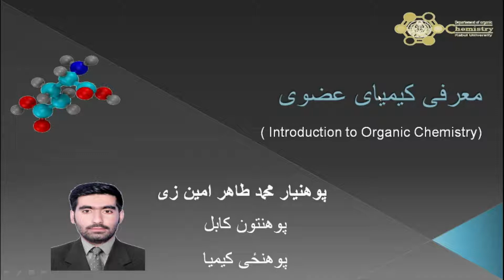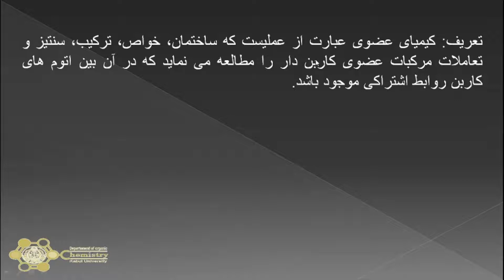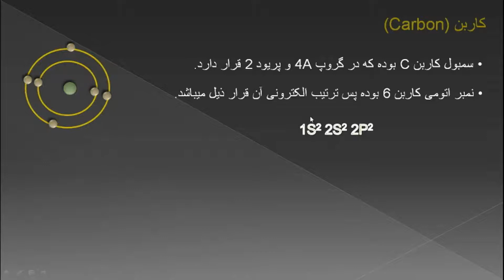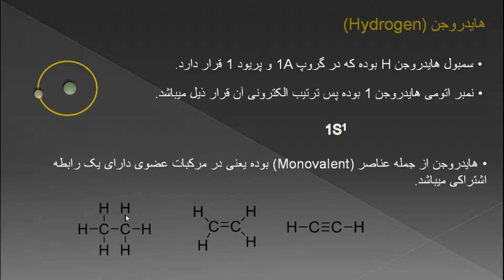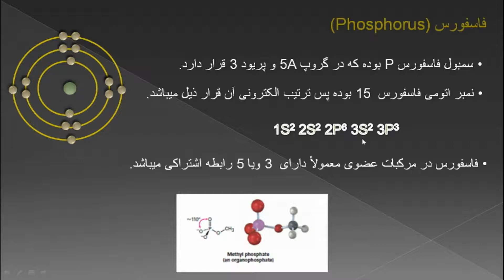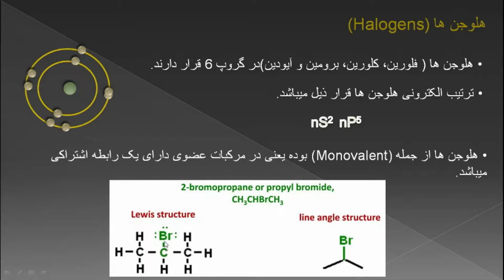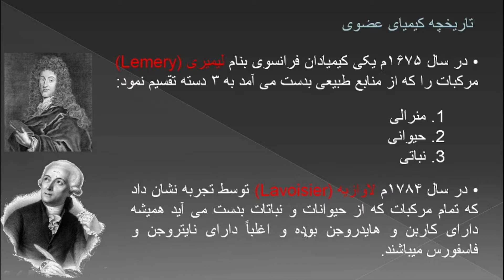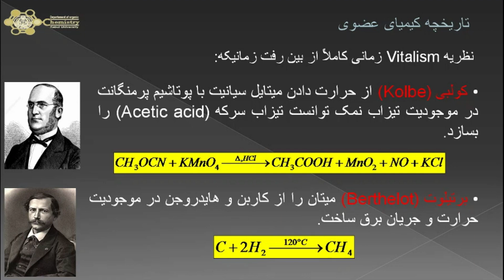Introduction to Organic Chemistry (معرفی کیمیای عضوی).mp4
در این لکچر ویدیویی موضوعات چون اهداف کیمیای عضوی، تاریخچه کیمیای عضوی، فرق بین مرکبات عضوی و غیر عضوی و معلومات مختصر در مورد عناصر مانند کاربن، هایدروجن، اکسیجن، نایتروجن، فاسفورس و هلوجن ها تشریح میگردند.